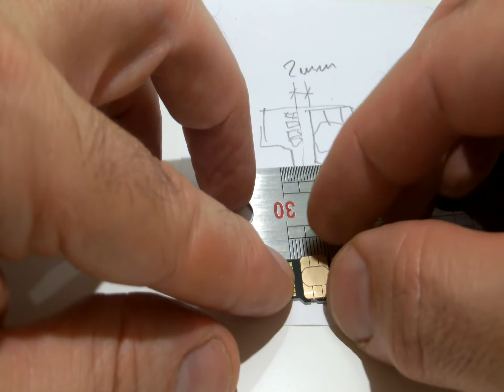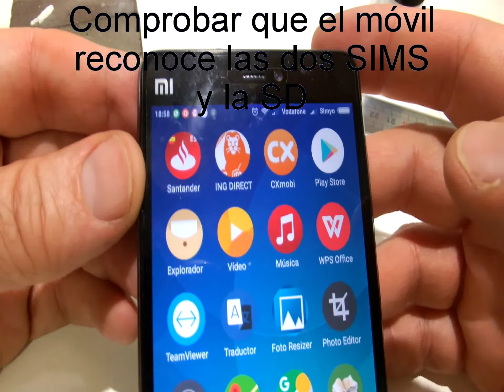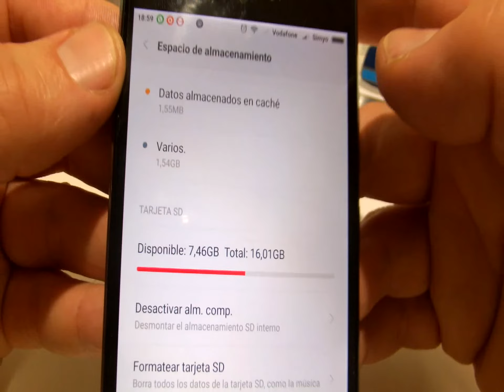Brico Dual SIM + SD en el Xiaomi Mi4s